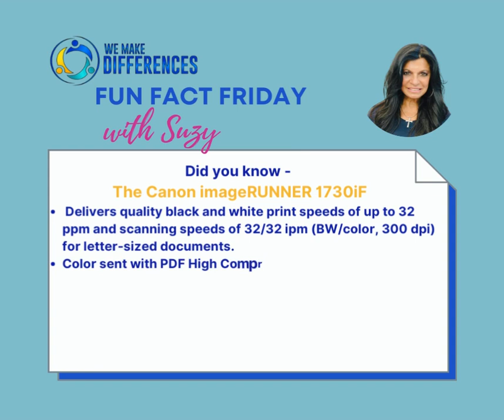Fun Fact Friday-Trust We Make Differences with your office technology.